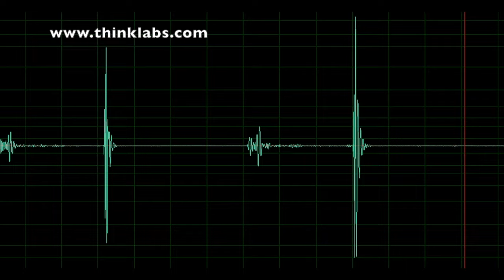Prosthetic Aortic Valve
LISTEN WITH HEADPHONES. Recording made with a Thinklabs One Digital Stethoscope. 16-year-old with a prosthetic aortic valve.

Contributor: Hugh D. Allen, MD, and William Buck Kyle, MD, Texas Children’s Hospital